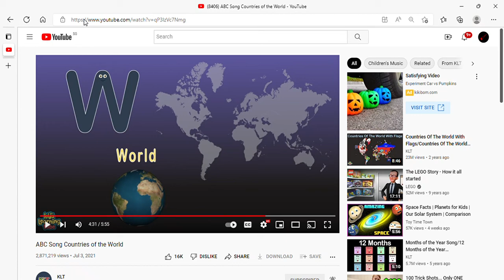bruh moment XD (ITS ABOUT COUNTRIES X NOT INSTRUMENTS)